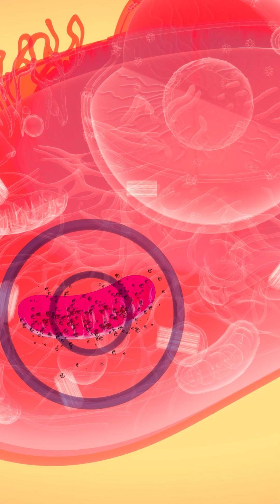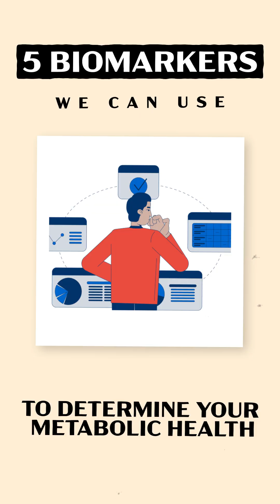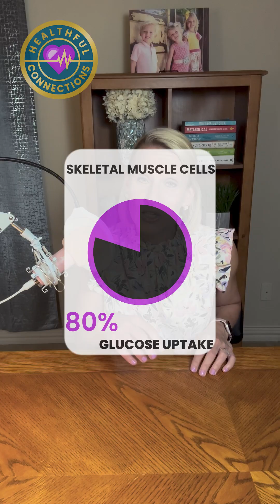5 Warning Signs Your Body is Fighting Metabolic Syndrome (and how to course correct!)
Could you have Metabolic Syndrome? A shocking 93% of Americans are metabolically unhealthy. But there is good news! In this video I will walk you through how to take stock of your metabolic health using 5 Must-Know Biomarkers, AND show you direct, actionable ways you can improve each of these biomarkers in as little as 2-4 weeks!

Metabolic Syndrome can lead to a litany of health issues, but you don't need to allow it to continue to cause damage. Join me as I dissect the ins and outs of metabolic health, and as always, please hit the "like" button and subscribe to my channel if you found healthful connections in this video!

Links discussed in this video:
1.  "Why We Get Sick" by Benjamin Bikman, PhD

Come say hello!

Hello and welcome! I’m Natalie, a dedicated mom of three, physical therapist, certified health coach, collegiate and lifelong runner and health warrior. I've competed most of my life in distance running and, in recent years, competed as a hybrid athlete at the highest level of Camp Gladiator Games Super Finals and Hyrox events. I also have a biology degree with interest in cell and molecular biology and love to discuss all  things related to cellular health.

My 21+ year career as an adult and geriatric physical therapist has allowed me a front row seat to the last years and decades of life. All of this experience has driven me to intervene much earlier in life to inspire disease prevention and preparation for our Golden Years. And, as a mom of three energetic kids, I see the impacts (positive and negative) of lifestyle choices as it relates to our kiddos, which further serves as a catalyst for my desire to effect change as early as possible.

My meaningful mission is to educate and empower you to make choices today that will set you up for optimal health and quality of life now and well into your later years. Thank you for joining me on this journey and I hope you find an abundance of Healthful Connections here!